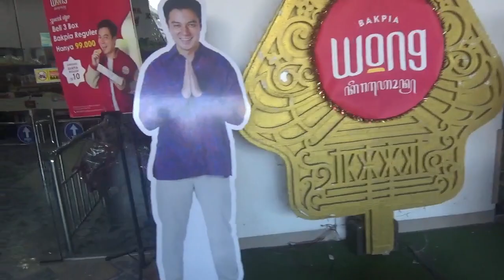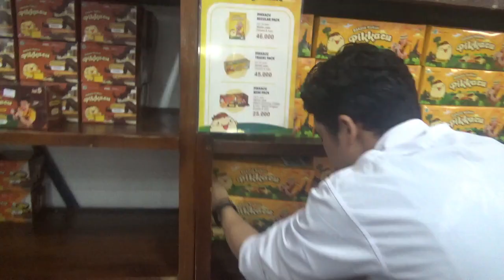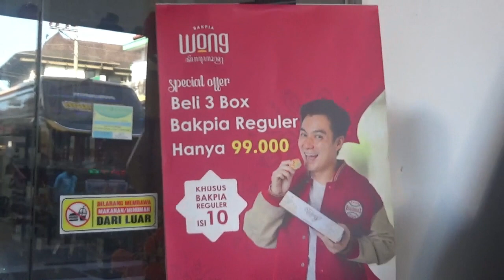Beli oleh oleh Yogyakarta BAIM WONG's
Bakpia Wong Keraton
Jl. HOS Cokroaminoto No.149, Tegalrejo, Kec. Tegalrejo, Kota Yogyakarta, Daerah Istimewa Yogyakarta 55244